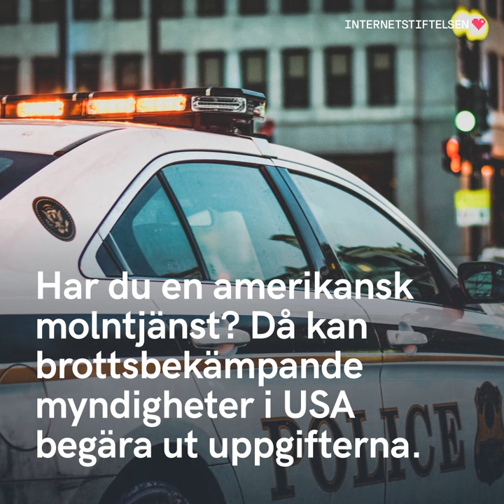Vem kan se dina privata bilder? | Internetkunskap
Om du sparar dina fotografier i molnet så kan du behöva vidta åtgärder för att skydda dem från obehöriga ögon.

På internet är data värdefullt, men vill du verkligen dela med dig av allting? Integritet handlar om att veta vilka spår du lämnar på nätet, och att kunna bestämma vad andra får veta om dig.